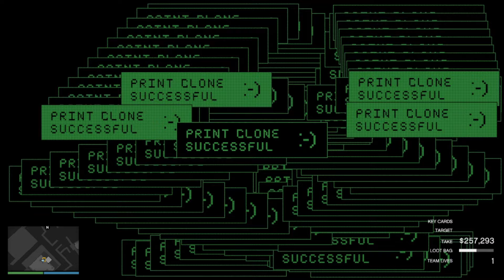Cayo Perico Heist SOLO *ELITE CHALLENGE* | Stealing Pink Diamond | GTA Online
Let's annoy Mr. Rubbio some more